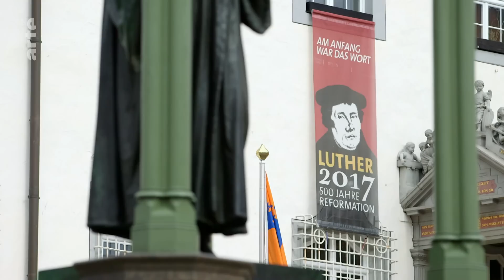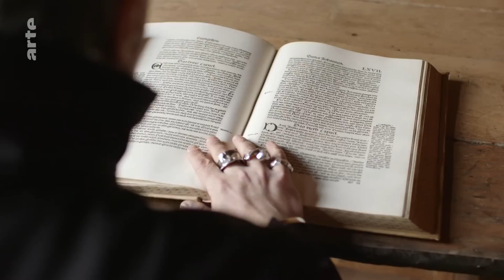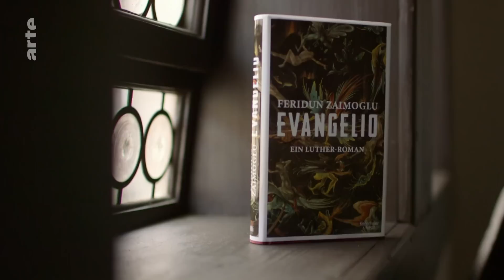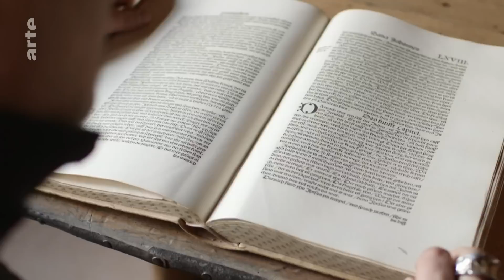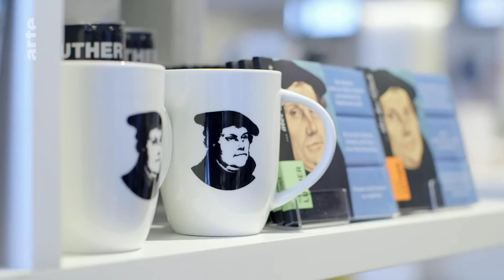THE HIVES Arte Berlin Live 12/07/217 HD PRO